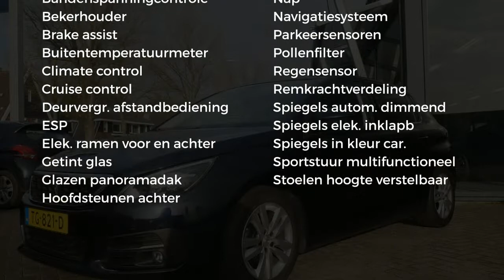Peugeot 308 1.2 PureTech 110pk Sublime | NAVIGATIE | PANORAMADAK | PARKEERHULP